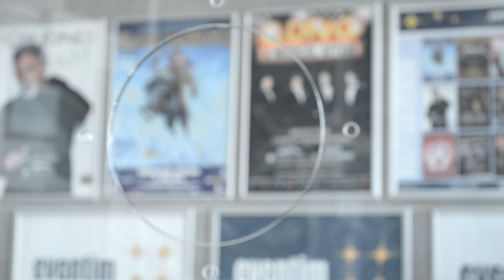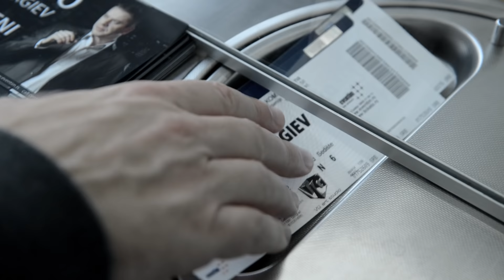Vlado Georgiev - Vojin & Sloboda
Label and copyright: Barba Music Vlado Georgiev

lyrics:
Arr: